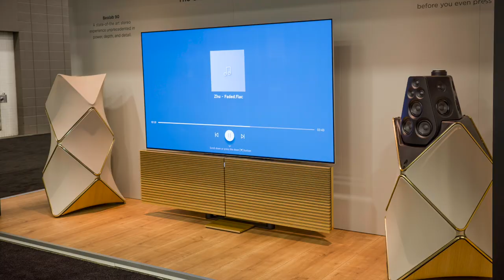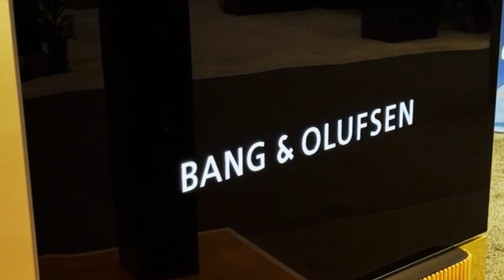Short video of the unparalleled beauty of Bang & Olufsen Booth at CEDIA EXPO 2022 in Dallas, Texas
Showed case was the all new audiophile soundbar BeoSound Theater, BeoRemote Halo with all the new home integration functionalities when pair with a BeoLiving Intelligence Pro version. Also on displayed were the Beolab 90, 50, 28, and 18. Last but not least, BeoVision Harmony, BeoSound Shape, BeoPlay A9, BeoSound Level, among others.

The blend of technology, materials, performance, and all out beauty was unparalleled at the CEDIA Expo show.

CEDIA EXPO 2022, Dallas, Texas